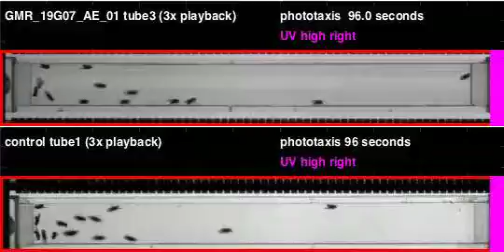GMR_19G07_AE_01_shi_Orion_20120322T095334 phototaxis (seq4)